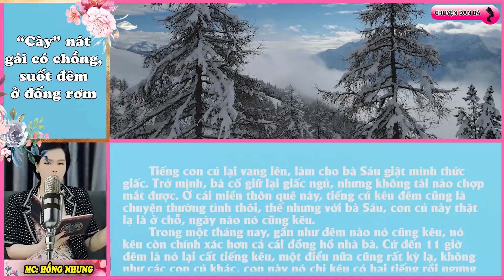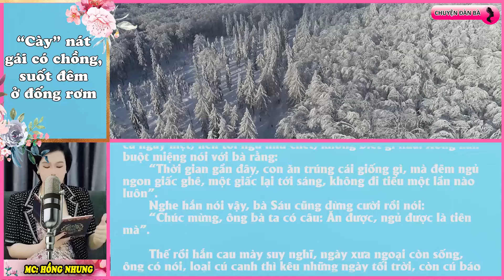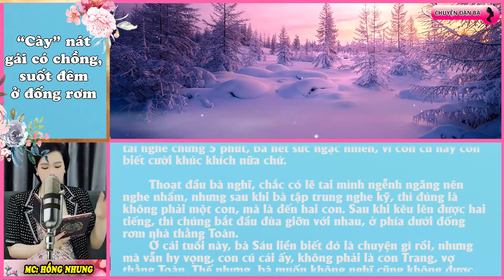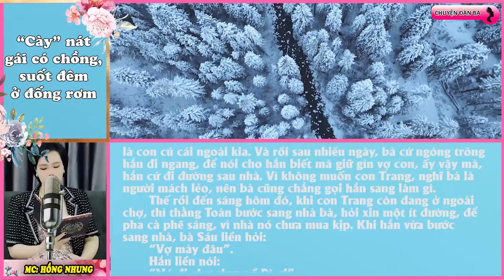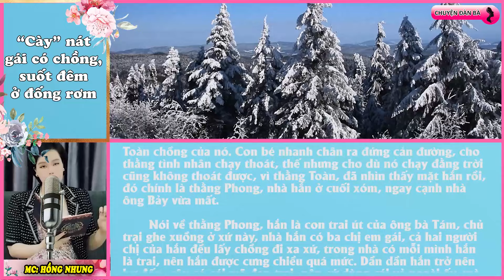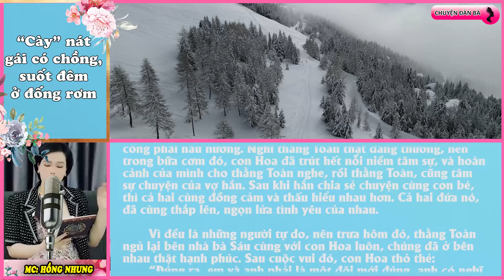Gái đã có chồng | Chuyện đàn bà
Chuyện đàn bà | Một mối tình vụng trộm và một mối tình trái lứa lỡ thì, Kính mời các bạn đón nghe câu chuyện sau.